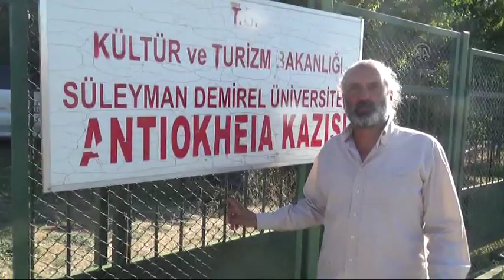1800 yıllık kabartma